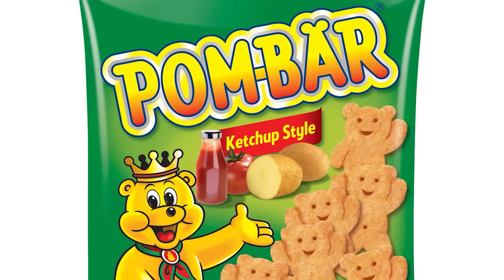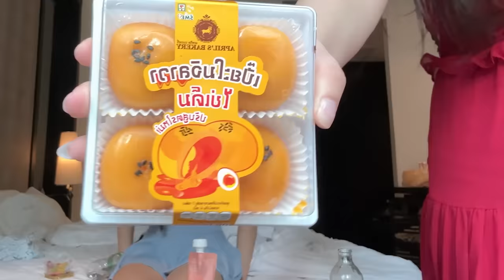Candy Challenge in Thailand✨🦋